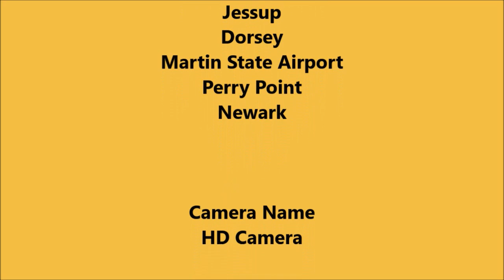Sitting Cat - YouTube Recording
(Season 8 Episode 305) Sitting Cat